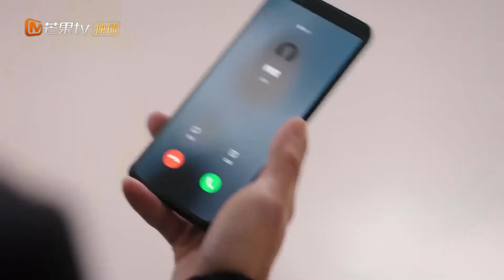He Qiaoyan is so sweet that accompany with Qin. | Unforgettable Love | Clip | 贺先生的恋恋不忘 | MangoTV US